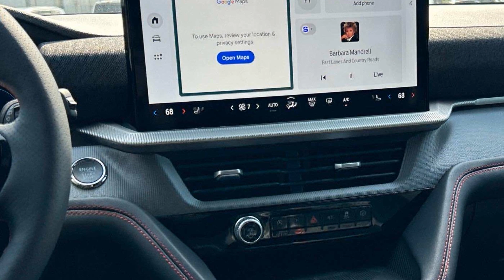2025 Ford Explorer ST-Line Murfreesboro, Nashville, Cookeville, Clarksville, Chatanooga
2025 Ford Explorer ST-Line 1FMUK8KH7SGA27862 Video